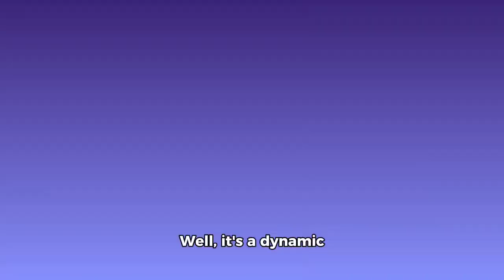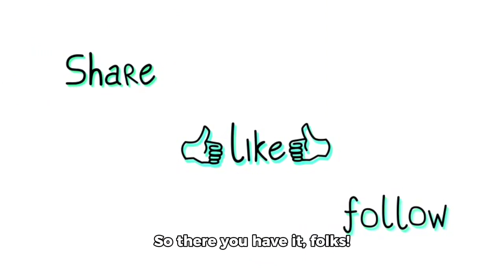What Is Digital Marketing